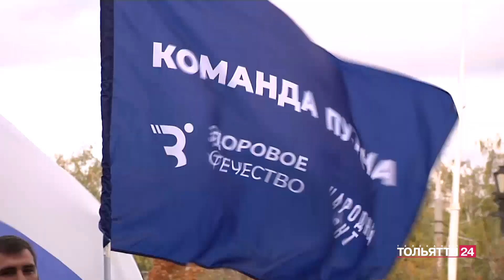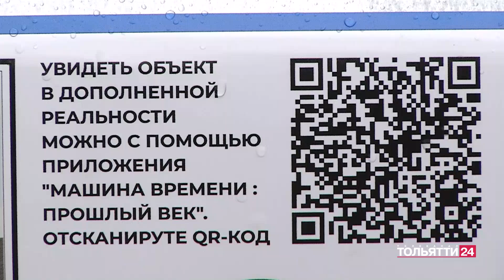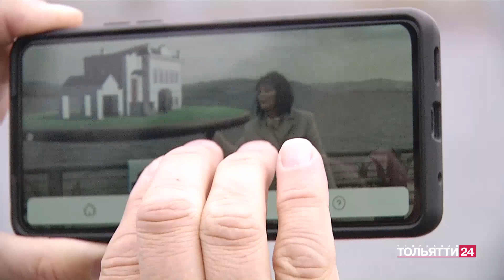"Новости Тольятти". Утренний выпуск 09.10.2023